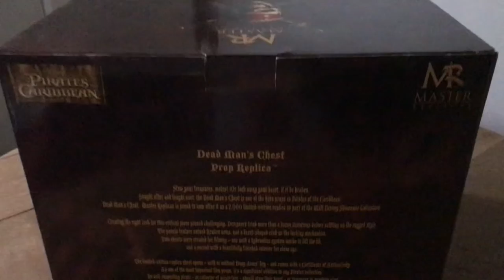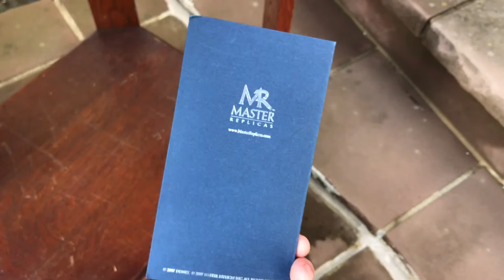Davy Jones Life-Size Bust & Master Replicas Dead Man’s Chest - Pirates of the Caribbean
Displaying my Master Replicas Dead Man’s Chest replica with my friend Alex’s life-size Davy Jones bust custom made by friend artist Jean-Philippe Reuchet.

Definitely a winning combo!

Follow my friend Alex on Instagram : alex_collector_